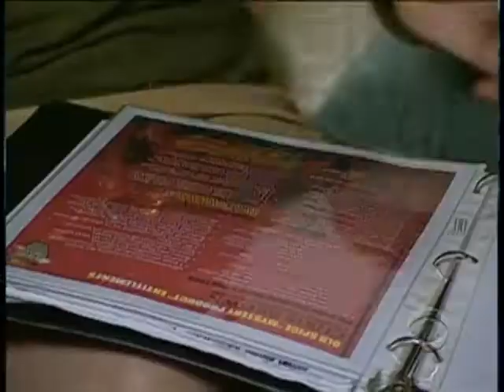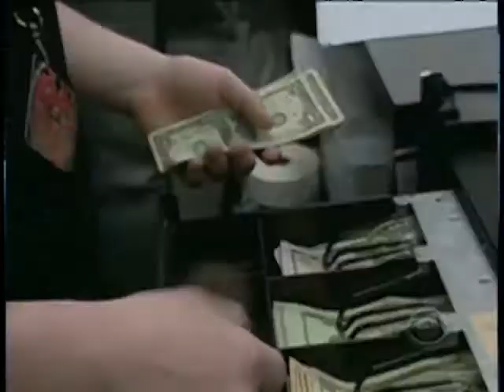Temporary Solution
New figures recently showed the unemployment rate unexpectedly dropped. Michelle Miller reports whether the rise in temporary jobs will lead to more permanent jobs in the future.